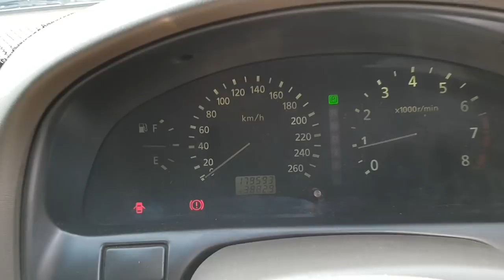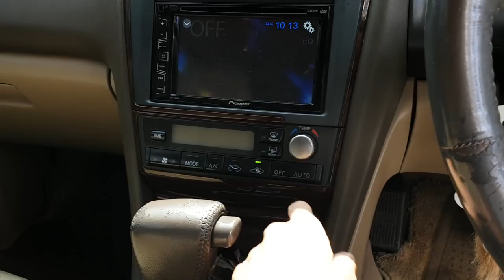In Depth Tour Nissan Cefiro Brougham VIP [A33] (2003) - Indonesia